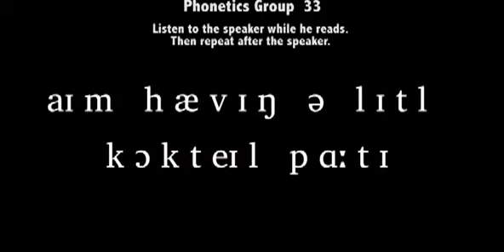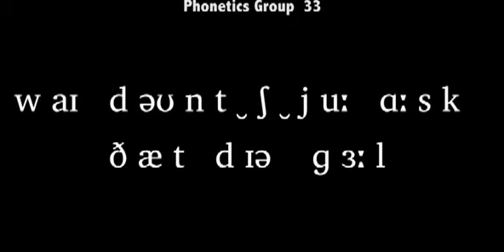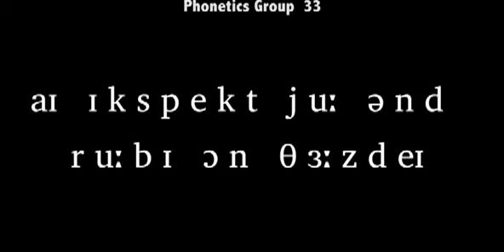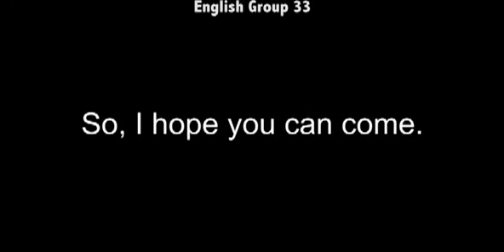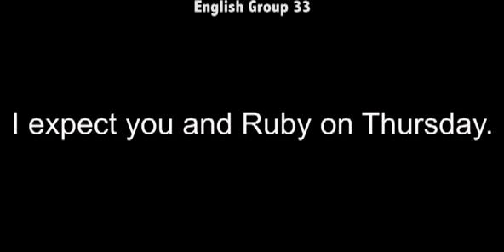Reading from Phonetics Video 33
Listen to the speaker read the line slowly. Then repeat the line after he finishes. You will read a group of phrases from the phonetics then you can proceed to the English reading. This is done at natural speed.

ENGLISH
I'm having a little cocktail party ...
on Thursday evening.
It's for all you poets.
And I want you to meet ...
a couple of my friends.
So, I hope you can come.
Yes, of course. Thank you, Mrs Farber.
Why don't you ask that dear girl?
OK. Tell her I'll call her later.
There, it's all settled
I expect you and Ruby on Thursday.
Sure! I'm looking forward to it!